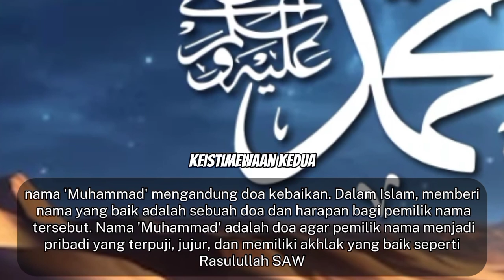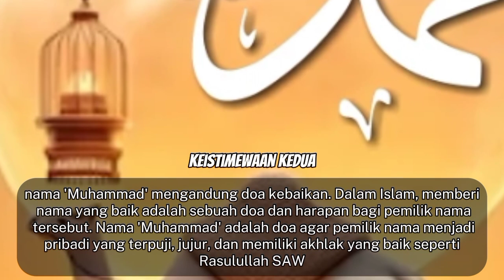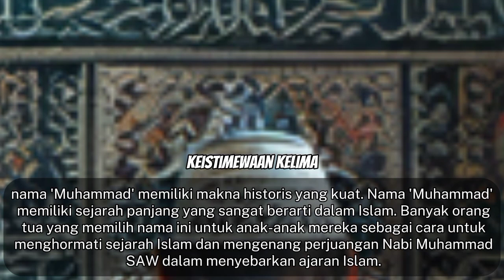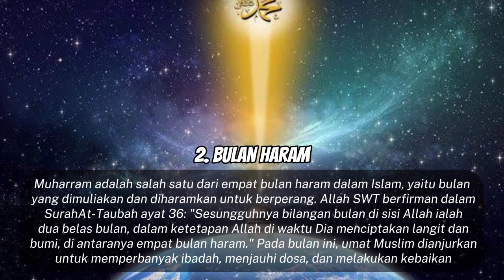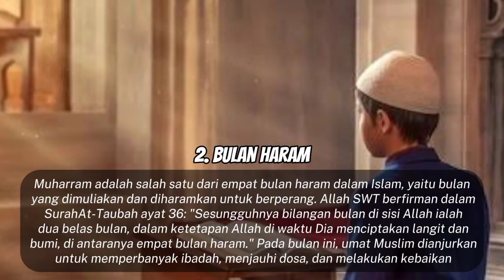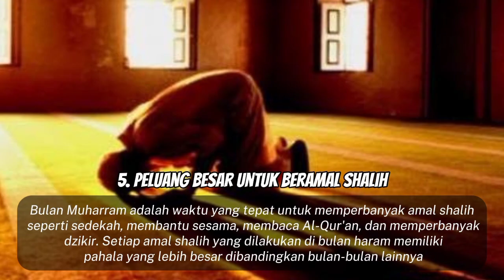TERBUKTI !! KEUTAMAAN NAMA "MUHAMMAD" AKAN MASUK SURGA, INILAH 5 KEISTIMEWAAN BULAN MUHARRAM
Assalamualaikum
DISCLAMER
Wassalamualaikum